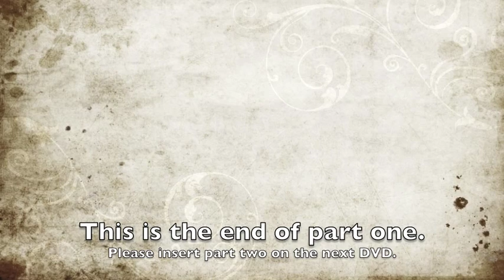Paul Copan part 1 Areopagus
Old Testament Genocide and Divine Justice by Paul Copan Ph.D., as presented at the Areopagus Forum along with the C.S. Lewis Institute - Atlanta